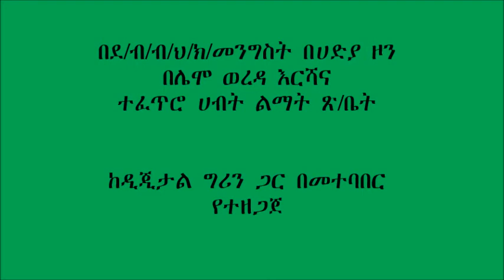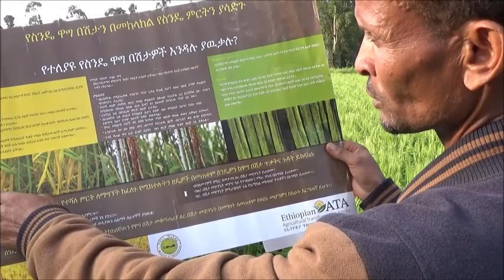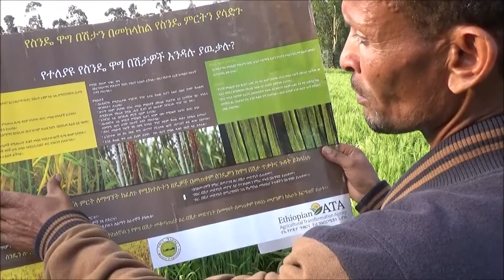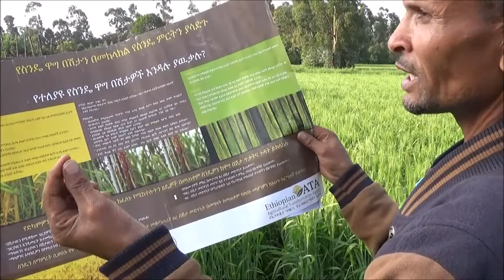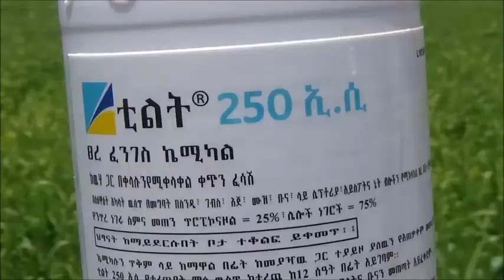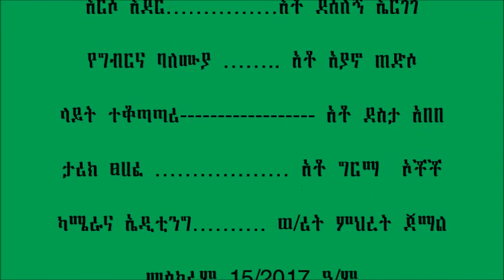Lemo Wheat rust identification protection and control